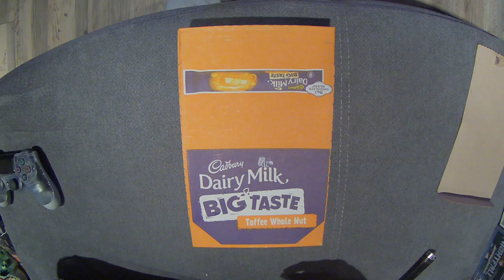Cadbury Dairy Milk Big Taste Peanut Caramel Crisp 278g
Unboxing Equipment:
Insta360 Actioncam:
Rollei Hear Me Pro Mikrofon:
Gaming Equipment:
Maus Roccat Kone: